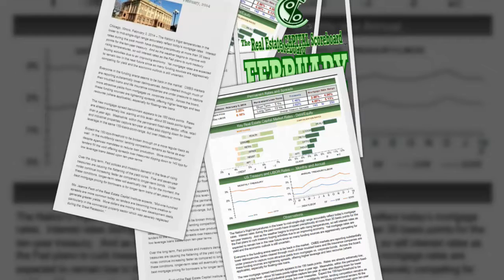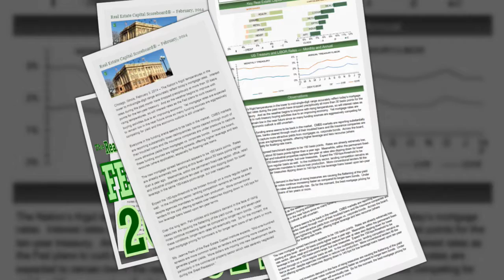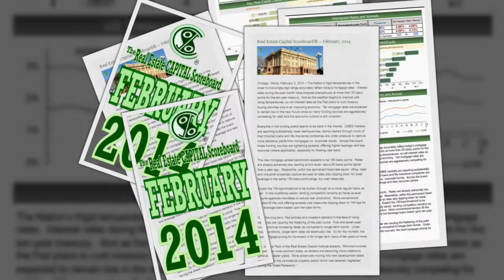2014 02 The Real Estate Capital Scoreboard®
Chicago, Illinois, February 3, 2014 – The Nation’s frigid temperatures in the lower to mid-single-digit range accurately reflect today’s mortgage rates.  Interest rates during the past month have dropped precipitously at more than 30 basis points for the ten-year treasury.  And as the weather begins to improve with rising temperatures, so will interest rates as the Fed plans to curb treasury buying activities due to an improving economy.  Yet mortgage rates are expected to remain low in the near future since so many funding sources are aggressively competing for yield and the economic outlook is still uncertain.

Everyone in the funding arena seems to be back in the market.  CMBS markets are reporting substantially lower delinquencies, banks cleared through much of their troubled loans and life insurance companies are under pressure to capture more attractive yields from mortgages vs. corporate bonds.  Across the board, these funding sources are tightening spreads, offering higher leverage and less recourse (where applicable), especially for floating-rate loans.

The new mortgage spread benchmark appears to be 150 basis points.  Rates are already extremely low, starting at this level– about 50 basis points tighter than a year ago.  Meanwhile, within the permanent fixed-rate sector, office, retail and industrial properties capture ten-year at rates also dipping down for lower leverage in the same 150-basis-point-range, but over treasuries.

Expect the 150-bps-threshold to be broken through on a more regular basis as well.  In the multifamily sector, lending competition remains as fierce as ever, despite agencies mandates to reduce loan production.  More conventional lenders fill the void offering spreads over treasuries dipping down to 140 bps for low leverage loans based upon ten-year terms.

Over the long term, Fed policies and investors demand in the face of rising treasuries are causing the flattening of the yield curve.

Five and seven-year notes continue increasing faster as compared to longer-term bonds.  Under these conditions, longer-term rates will eventually rise.  So for the moment, the best mortgage pricing for borrowers is for longer term loans of ten years or more.

Ms. Jeanne Peck of the Real Estate Capital Institute expects, “Mid-one-hundred spreads are more common today, so lenders are becoming more creative to generate greater yields.  More dollars are moving into new development deals, particularly in the commercial property sector which was severely neglected during the Great Recession.”